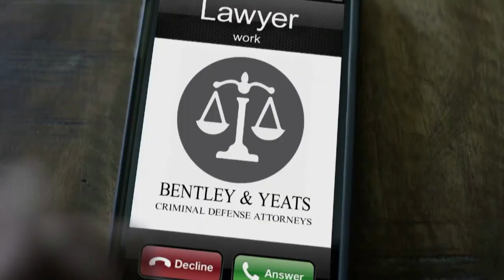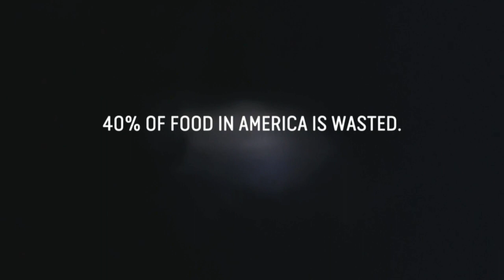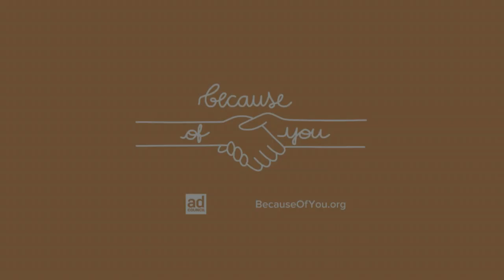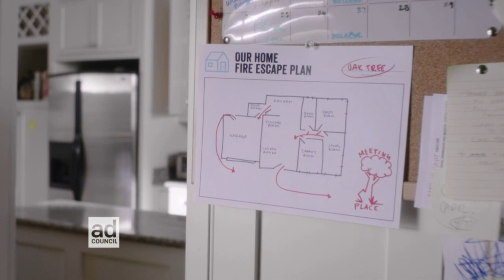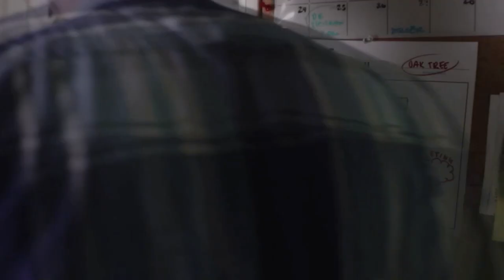Eureka College vs Greenville University; 01/04/2023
Men's Basketball on ECTV